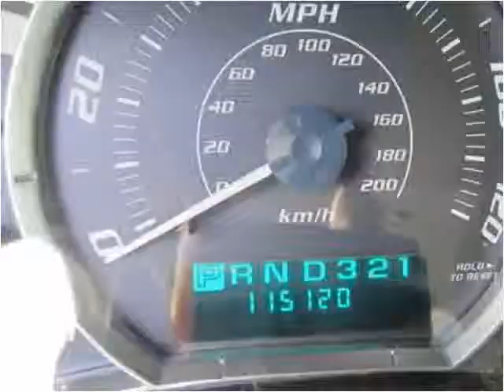2002 Cadillac Escalade Used Cars Morganville NJ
This 2002 Cadillac Escalade is available from AutoSource USA.